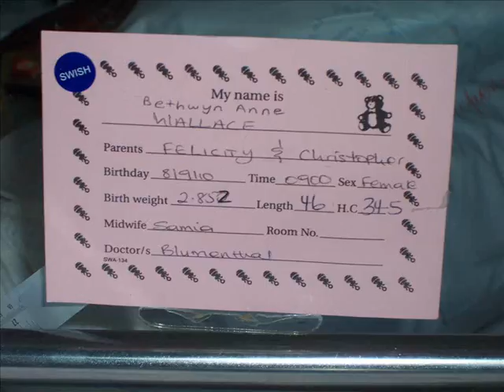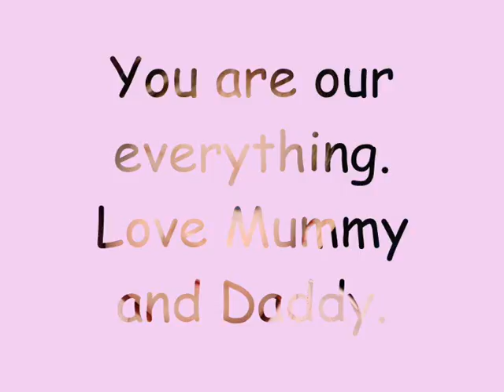Beth at 1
Bethwyn's First Year in Pictures/Video